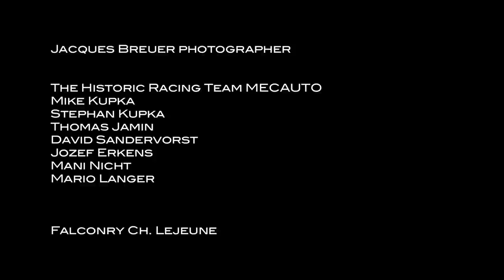Porsche 917-021 Spa Francorchamps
Réalisation et music made by Daniel Fery